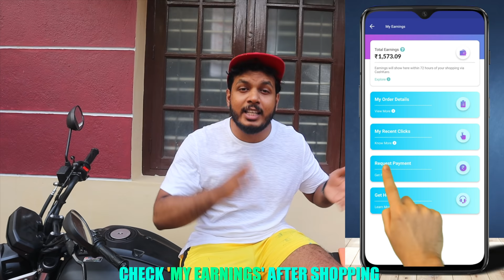BEST MODERN ART🎨WINS ₹25000💵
OR

Download the app from Playstore or App store and use my code KARTHIK25 Download CashKaro from the link above and get ₹25 instantlyCashKaro offers real cash for shopping online which you can transfer straight to your bank account!

Karthik Surya
Managing Partner
Sumoka International
MP X/13,Chandra Square,Mangalapuram Jn.,
NH-66,Thonnakkal.P.O, Thiruvananthapuram,
Kerala 695317

➤Music Credits
Rhythom - Scoot